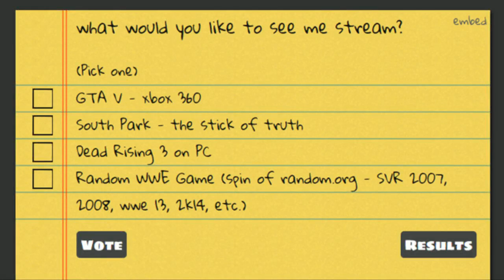WWE SVR 2007 GM MODE LIVE!!!!!!!